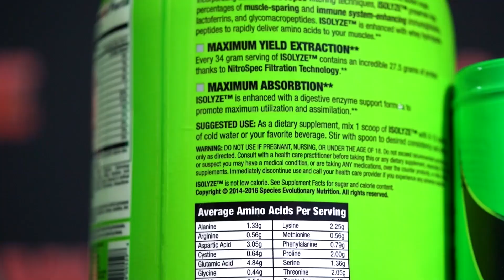300+ lb Andrew Jacked 8 Wks Out + SUPERSIZED Urs! + CBum Heating UP!